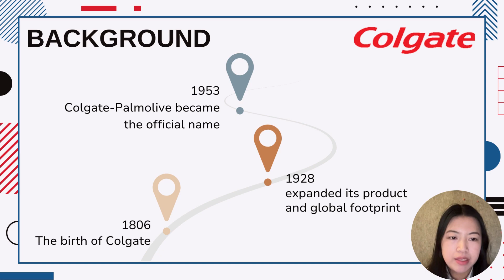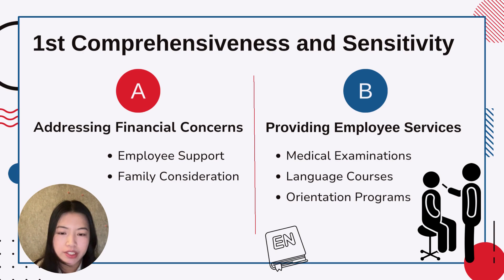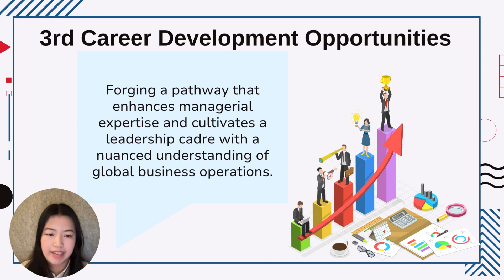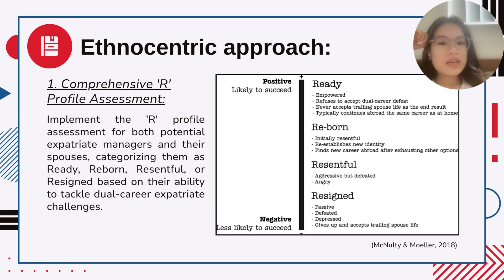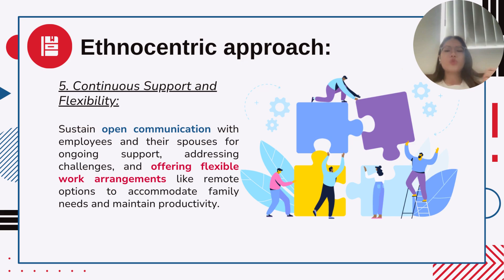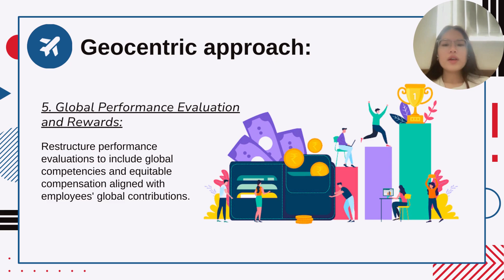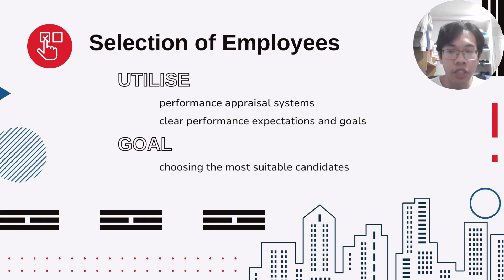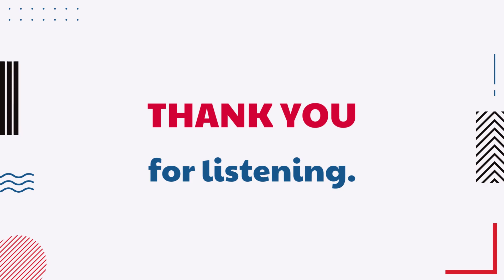MGMT2030 | Group 7 | Colgate Palmolive Case Study